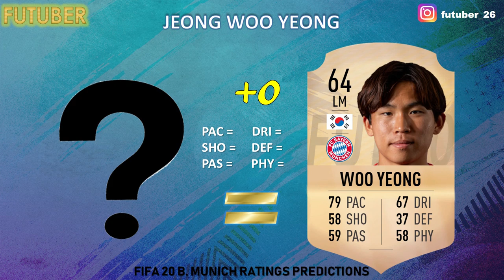FIFA 20 | BAYERN MUNICH PLAYER RATINGS!! FT. LEWANDOWSKI, SANE, NEUER ETC... (TRANSFER RUMOURS)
FIFA 20 BAYERN MUNICH PLAYER RATINGS PREDICTIONS FEATURING LEWANDOWSKI, SANE, NEUER ETC AND SUMMER TRANSFER RUMOURS ARE INCLUDED!!